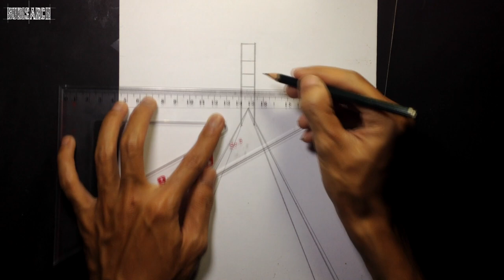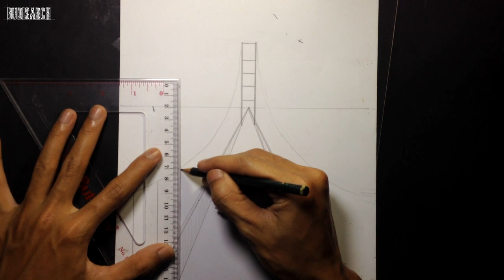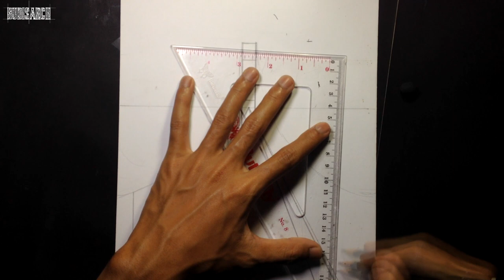How To Draw a Bridge in One Point Perspective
One-point perspective
A drawing has one-point perspective when it contains only one vanishing point on the horizon line. This type of perspective is typically used for images of roads, railway tracks, hallways, or buildings viewed so that the front is directly facing the viewer. Any objects that are made up of lines either directly parallel with the viewer's line of sight or directly perpendicular (the railroad slats) can be represented with one-point perspective. These parallel lines converge at the vanishing point.

One-point perspective exists when the picture plane is parallel to two axes of a rectilinear (or Cartesian) scene – a scene which is composed entirely of linear elements that intersect only at right angles. If one axis is parallel with the picture plane, then all elements are either parallel to the picture plane (either horizontally or vertically) or perpendicular to it. All elements that are parallel to the picture plane are drawn as parallel lines. All elements that are perpendicular to the picture plane converge at a single point (a vanishing point) on the horizon.